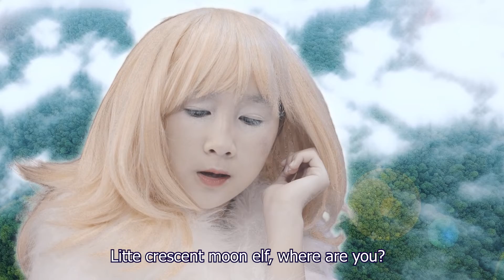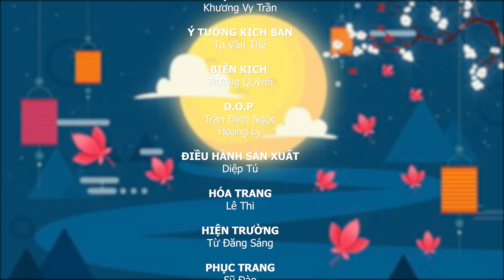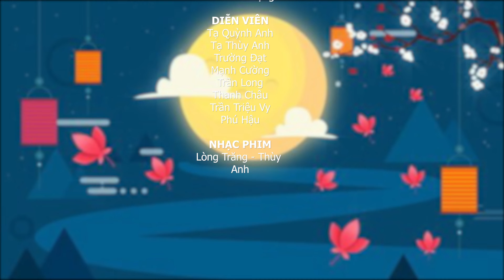Tiên Trăng Khuyết | Crescent Moon Angel | Phim Thiếu Nhi Việt Nam | Tập 1 Sub English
CREDIT ✨ :

PRODUCTION TEAM
Production : LoveVy media💖
Đạo diễn : Khương Vy Trần
Đạo diễn hình ảnh : Trần Đình Ngọc
Quay phim  : Hoàng Lý
Điều hành sản xuất : Diệp Tú
Hóa Trang : Lê Thy
Phục trang : Sỹ Đào
Dựng phim : Đàm Nguyệt
Kỹ Xảo : Lê Minh Phụng
Hiện trường :Từ Đăng Sáng
Diễn Viên : Tạ Quỳnh Anh - Tạ Thùy Anh - Trường Đạt - Mạnh Cường - Trần Long - Thanh Châu - Trần Triệu Vy - Phú Hậu